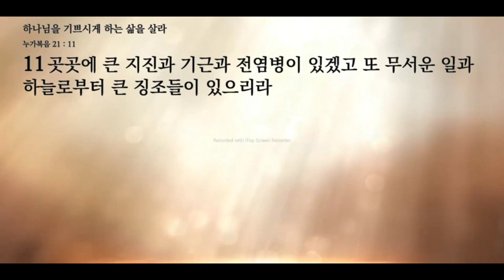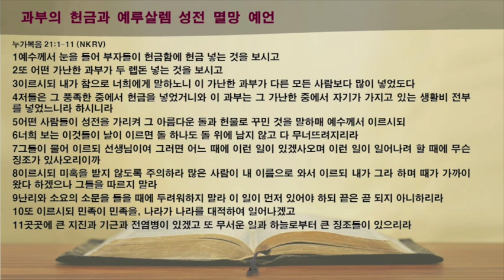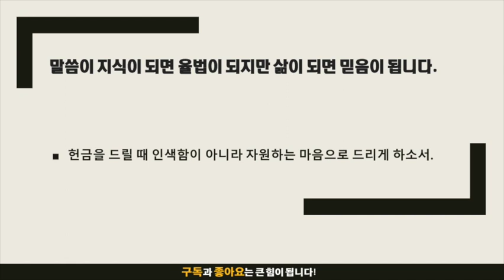묵상노트 ㅣ 하나님을 기쁘시게 하는 삶을 살라 (누가복음 21:1-11)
음원출처 : 크리스찬 BGM